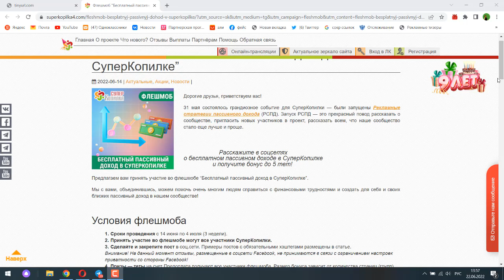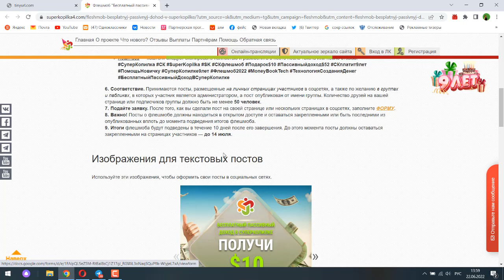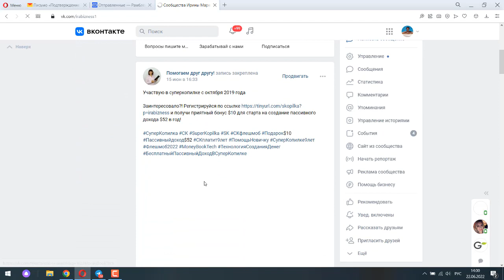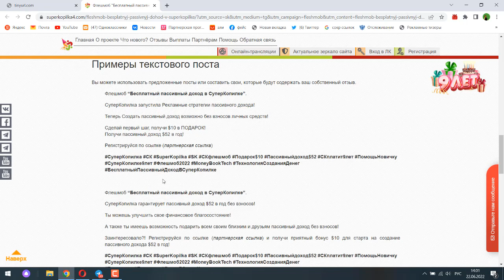Флешмоб в Суперкопилке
Дорогие друзья, приветствуем вас!

31 мая состоялось грандиозное событие для СуперКопилки — были запущены Рекламные стратегии пассивного дохода (РСПД). Запуск РСПД — это прекрасный повод рассказать о сообществе, пригласить новых участников в проект, рассказать всем, что наше сообщество стало еще лучше и проще.

о бесплатном пассивном доходе в СуперКопилке
и получите бонус до 5 тет!